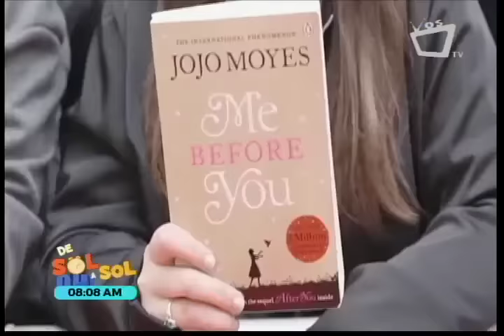Revista De Sol a Sol Yo Antes De Ti